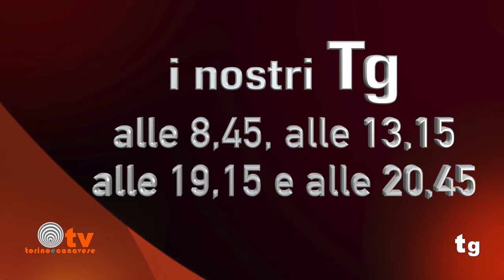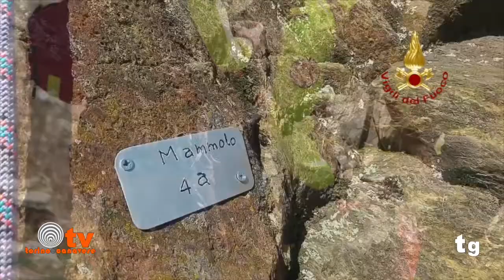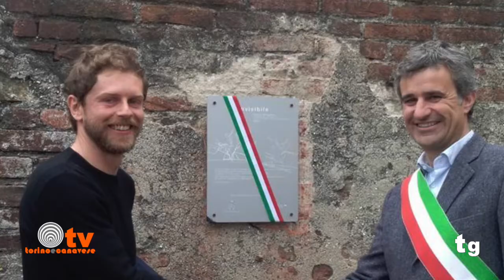La prima edizione del nostro Tg di lunedì 9 Aprile 2018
La prima edizione del nostro Tg di lunedì 9 Aprile 2018. In questa edizione: - Una donna tenta il suicidio a Venara, salvata da una signora che portava a spasso il cane - Il ricordo Ugo Avalle, morto a 55 anni - Settimana decisiva per Embraco e Italiaonline - Al Sum#02 all'Officina H si è parlato fra l'altro di scuola e lavoro, un rapporto difficile - Partita di calcio degli Esordienti: un genitore urla "spaccagli le gambe" e i dirigenti ritirano la squadra. E molto altro...